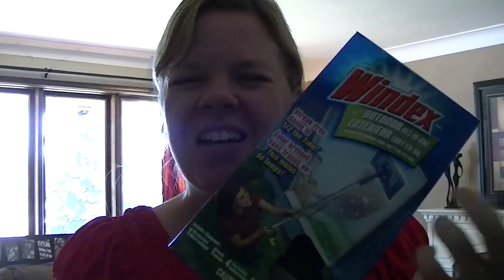Cleaning Tip of the Day - How to clean your windows in a fraction of the time!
You can also check out my "What's your Organzing Style" test, written blog, and free downloads on my